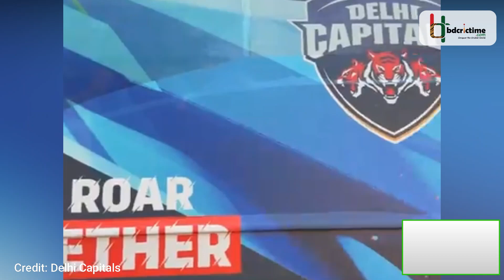চার্টার্ড বিমানে উড়িয়ে নিলেও কেন মুস্তাফিজকে একাদশে নেয়নি দিল্লী? | Mustafizur Rahman | IPL 2023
আস্ত একটি বিমান ভাড়া করে যারা মুস্তাফিজকে প্রথম ম্যাচের আগমুহূর্তে দলের সঙ্গে নিল, তারা কেন একাদশে দ্য ফিজকে জায়গা দিল না তা ভাববার বিষয় বটে। এমনও হতে পারে, মুস্তাফিজ এত বড় পথ ভ্রমণের ধকলের কারণে বিশ্রামে রয়েছেন। কেউ কেউ ইমপ্যাক্ট প্লেয়ার হিসেবে মুস্তাফিজকে একাদশে দেখার আশা করছেন। তবে বাস্তবিক অর্থে সেই সুযোগও নেই।